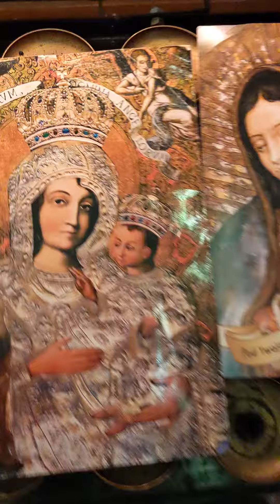16. Juni 2022